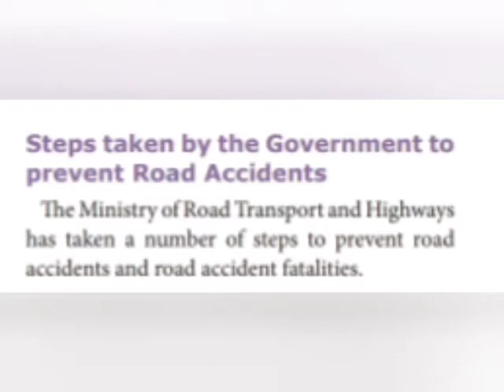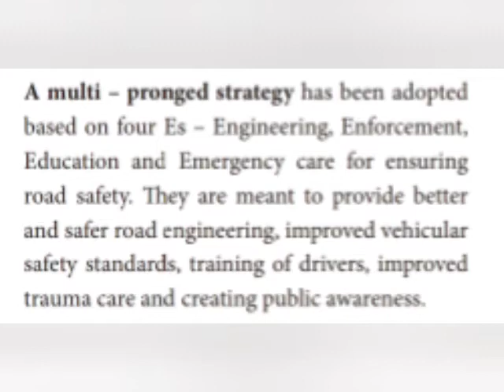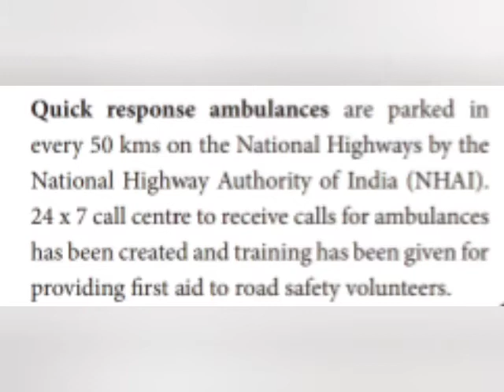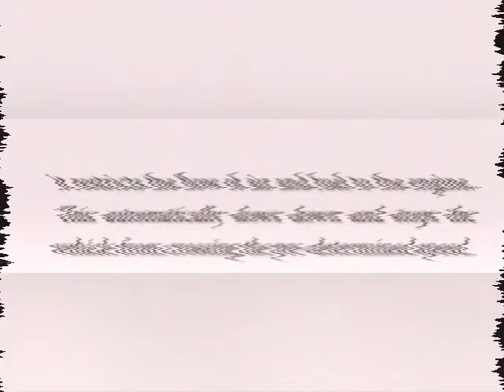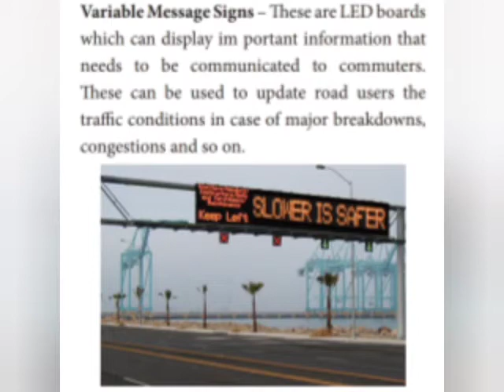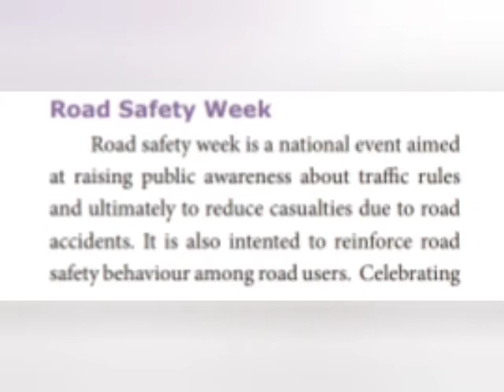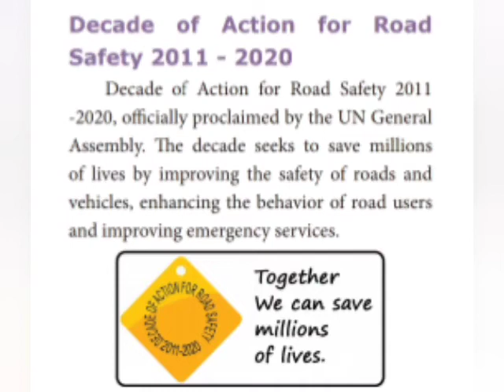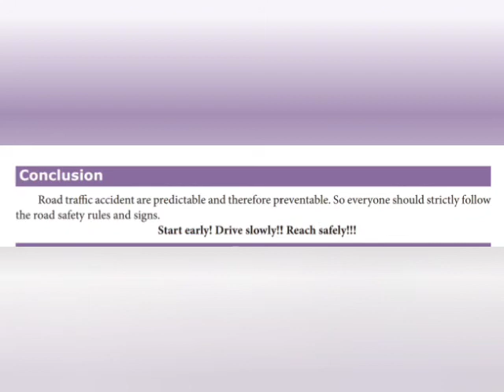VIII STD | SOCIAL SCIENCE | ROAD SAFETY RULES AND REGULATIONS | Part 4